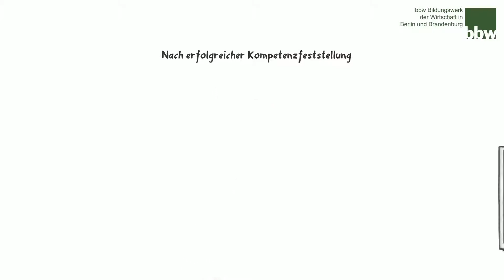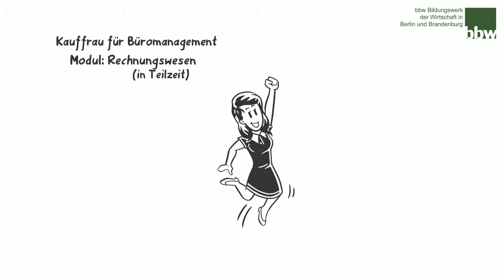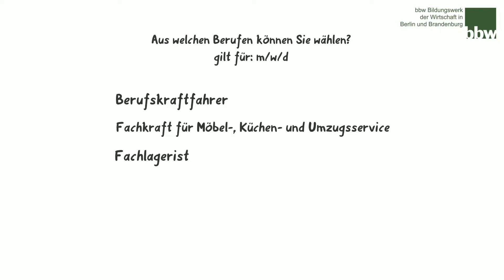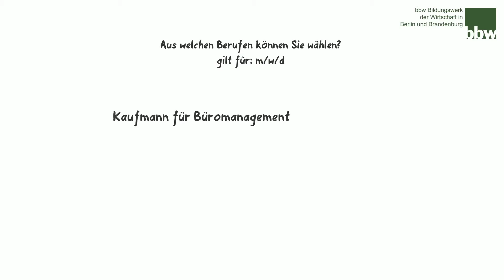Mit Teilqualifizierung (TQ) Schritt für Schritt zur kompetenten Fachkraft (bbw)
Eine Teilqualifizierung erspart Ihnen auf ihrem neuen Bildungsweg zur kompetenten Fachkraft eine Menge Zeit. In diesem Video erfahren Sie zusammengefasst, wie eine Teilqualifizierung funktioniert und welche Möglichkeiten eine TQ für Sie bietet.